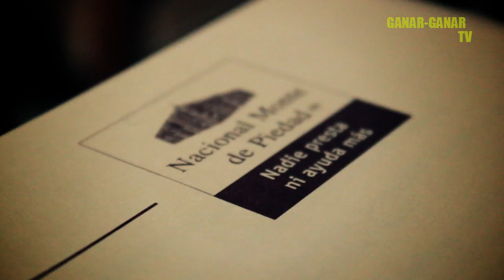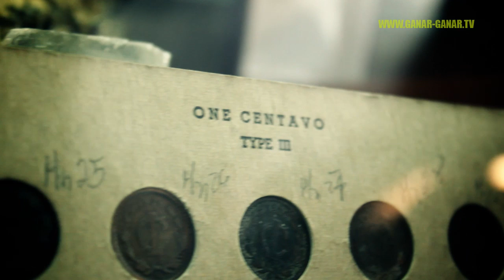Nacional Monte de Piedad y sus 238 años de ayuda | Ganar - Ganar TV